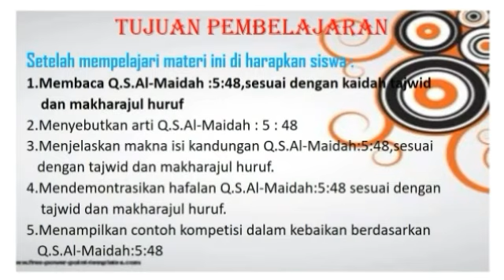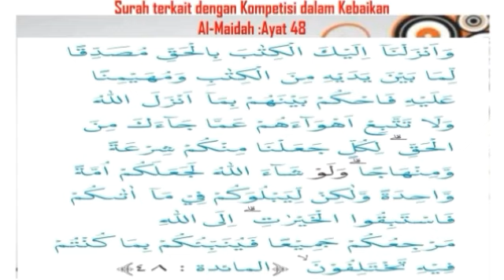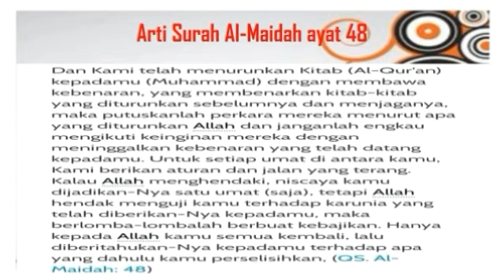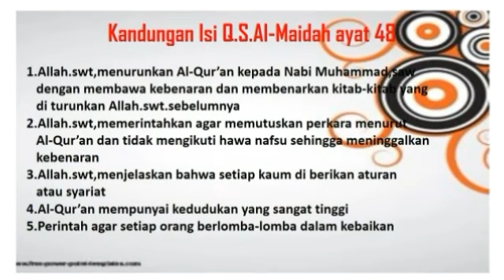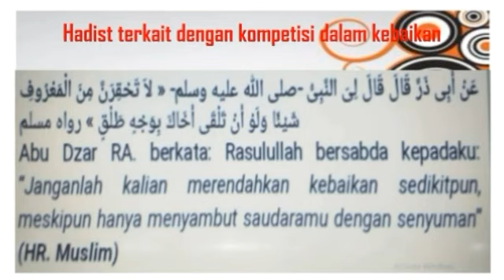Kelas XI - Pendidikan Agama Islam Bu Mulyana